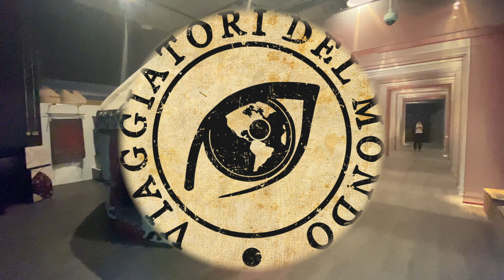Kyrgyzstan 🇰🇬 Tajikistan 🇹🇯 Pavilions at Expo 2020 Dubai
Welcome at Kyrgyzstan & Tajikistan pavilion at Expo 2020 Dubai (2021)

Benvenuti ai padiglioni del Kirghizistan e del Tajikistan di Expo 2020 Dubai